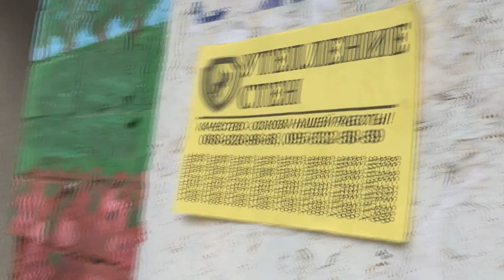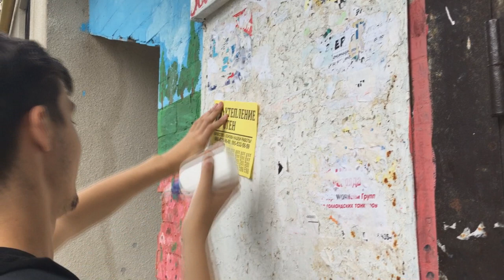VLOG: Работаю расклейщиком обьявлений (1 часть)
inst:
vlad__dubrov
alina__dubrova